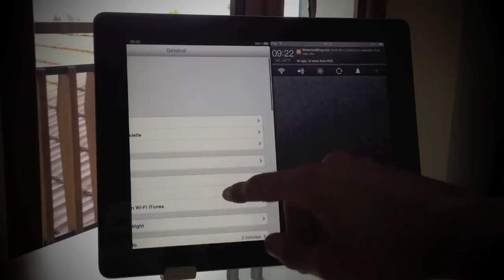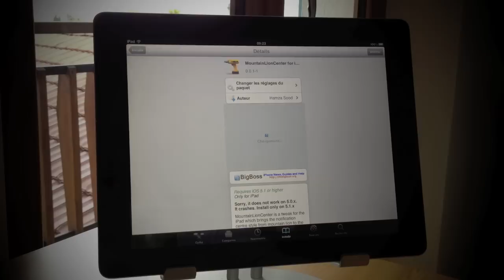MountainLionCenter for iPad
Voici comment modifier l'affichage du centre des notifications d'iOS 5 sur iPad pour l'afficher à la manière d'OS X Mountain Lion. Le centre des notifications ne sera plus sur le haut de l'écran, mais viendra de la droite.

Nom: MountainLionCenter for iPad
Prix: Gratuit
Source: BigBoss
Auteur: Hamza Sood